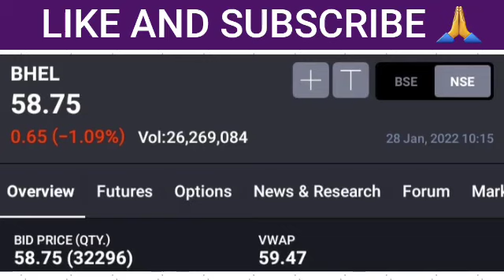BHEL SHARE LATEST NEWS | BHEL SHARE PRICE TARGET | BHEL SHARE ANALYSIS